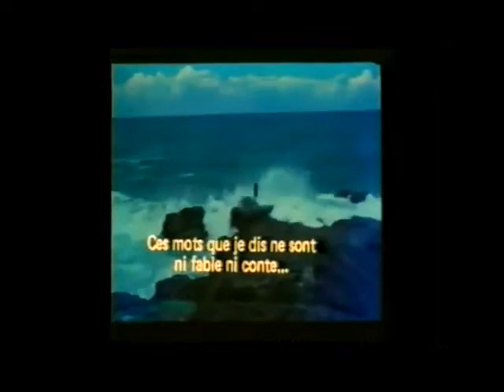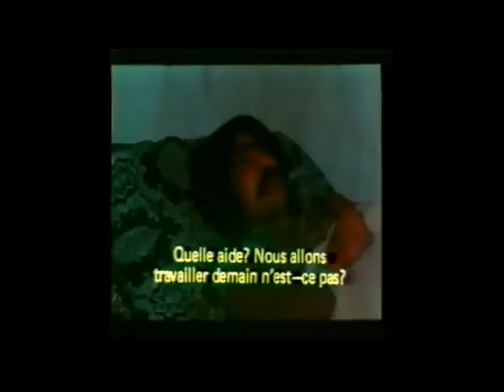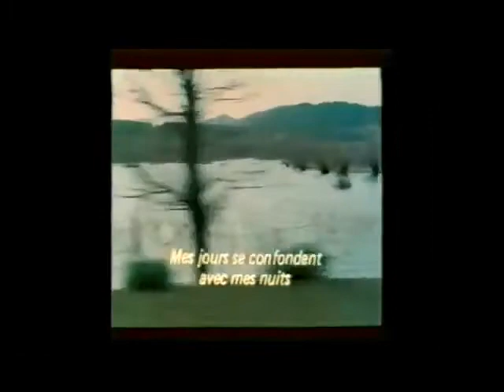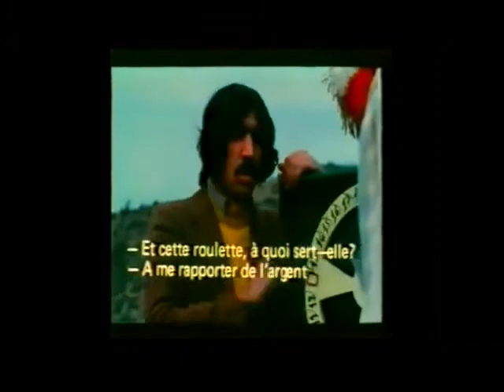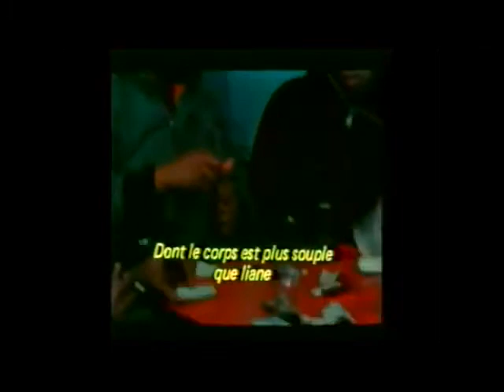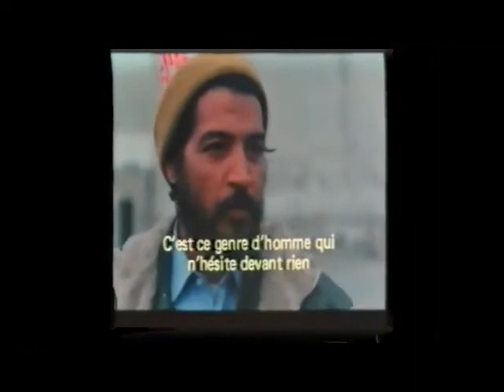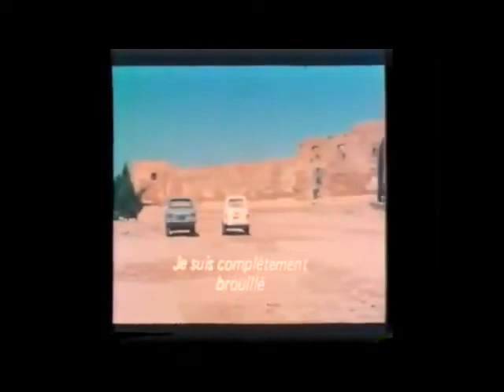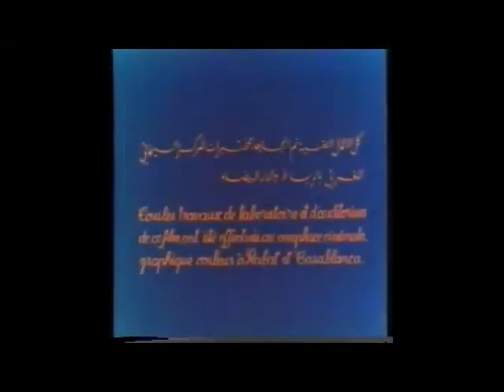فيلم الناعورة بطولة الراحل العربي بطمة - Film Naoura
الناعورة فيلم مغربي من إنتاج العام 1984، أُخرج باشتراك بين كل من عبد الكريم الدرقاوي و مولاي إدريس الكتاني.

ناس الغيوان
مجموعة ناس الغيوان
الغيوان
فيلم العربي بطمة
فلم العربي بطمة
فيلم الناعورة
افلام ناس الغيوان
افلام مجموعة ناس الغيوان
فيلم مغربي
افلام مغربية
أفلام مغربية
افلام من الزمن الجميل

Film naoura

Film na3ora
Film arbi batma
Film marocain